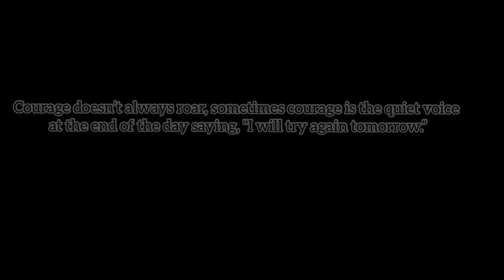Do you feel stuck in your life right now? | 6 steps that will help you move forward and get unstuck